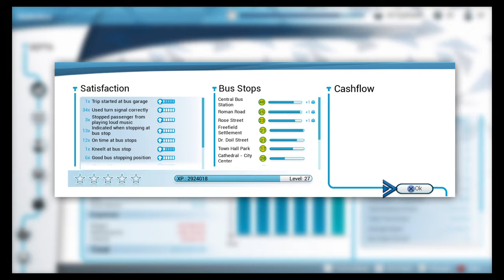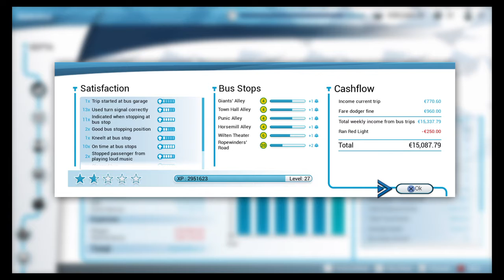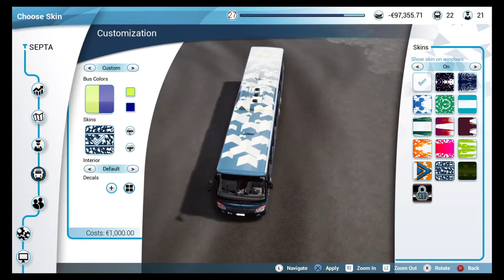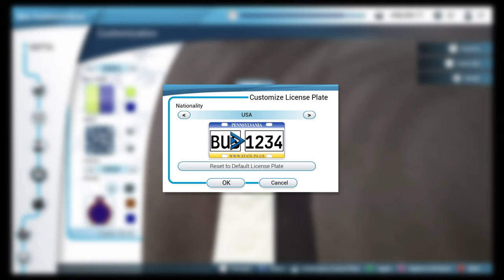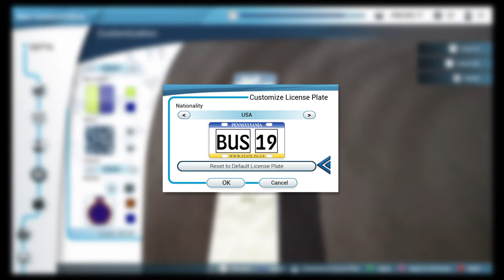Bus Simulator 2019 | Route 29 & 32 | CNG ACTION